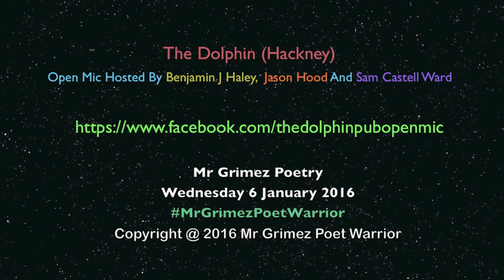Mr Grimez Poet Warrior At The Dolphin 6 Jan 2016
Mr Grimez Poetry Reading At The Dolphin
Weds 6th January 2016.

Hosted By Sam Castell-Ward, Benjamin J Haley and Jason Hood.